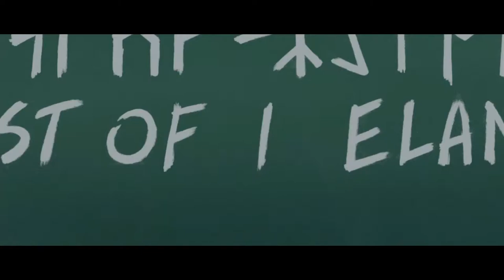Milo and The White Man's Burden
You can never stop the progress of machines!